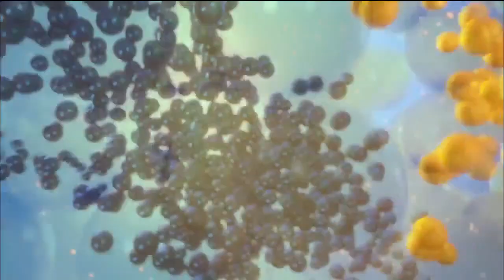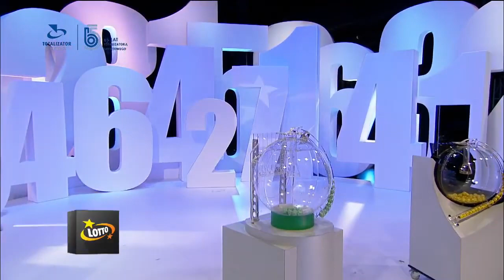Losowanie lotto z 9 marca 2021 godz. 14:00 // Wyniki Lotto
WYNIKI LOSOWAŃ Z DNIA: 9 marca 2021, WTOREK

POLECAMY również inne nasze poradniki:
[1] PiRAMiDKA - najprostszy system typowania liczb Multi Multi